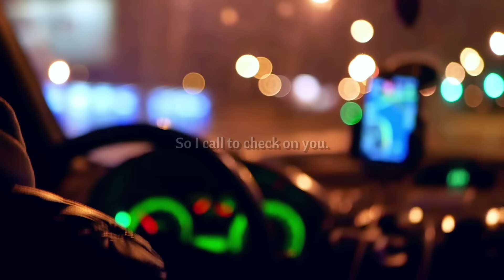Staying On The Phone With You While You're Heading Home | Safe Home | Boyfriend Roleplay Audio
Boyfriend roleplay comfort audio written, recorded, edited and mastered by Hank Miller

You're coming home in an uber or taxi and you're not that comfortable with the driver. So I call you to check on you.

I made this audio for times when you're not feeling comfortable with the driver. The idea is that you learn the dialog in the pretend call and play along while making sure the driver can hear it. I hope it helps...